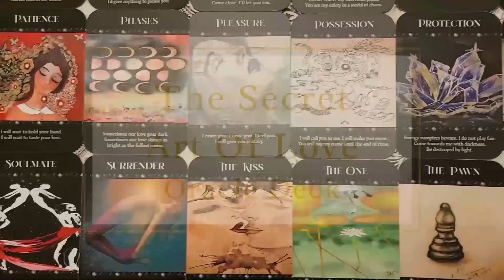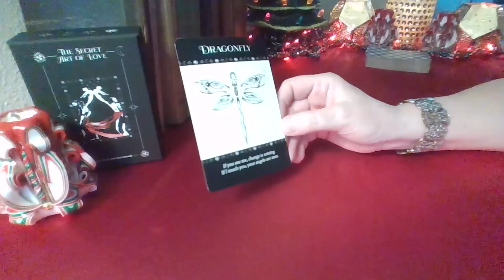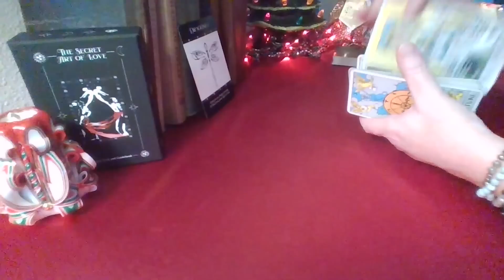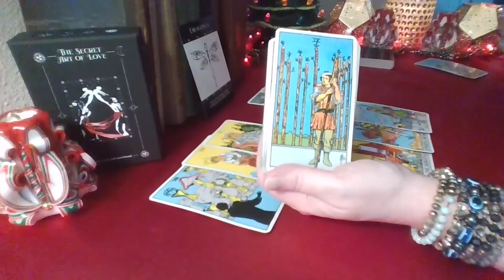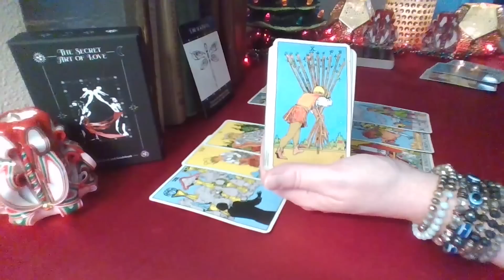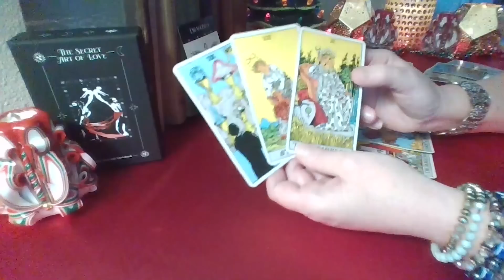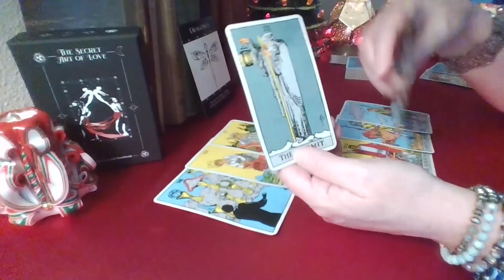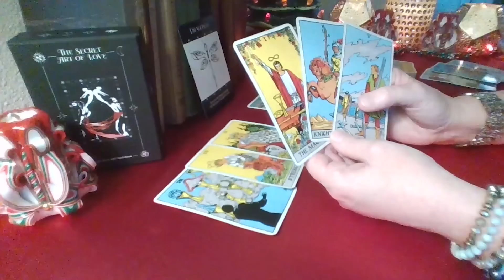Libra ❤️💋💔 BOTH OF YOU Have Been Seeing SIGNS Libra! Love, Lust or Loss December 2022